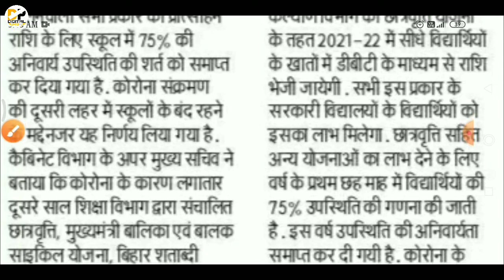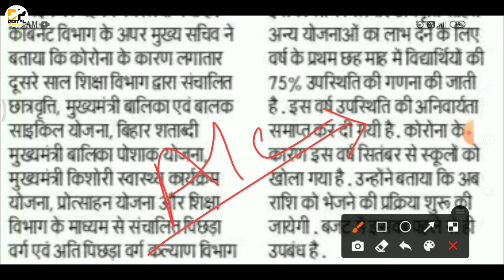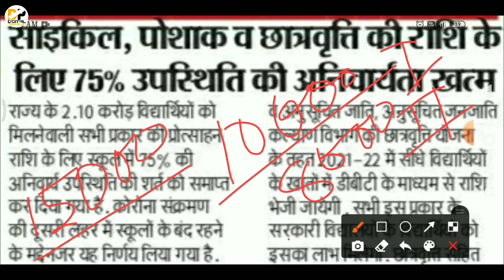1 से 12वी तक 2 करोड़ छात्र छात्राओं को साईकिल, पोशाक, प्रोत्साहन राशि और छात्रवृति महत्वपूर्ण अपडेट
Namskar dosto,

2 करोड़ छात्र छात्राओं को साईकिल, पोशाक, प्रोत्साहन राशि और छात्रवृति महत्वपूर्ण अपडेट

Covered Topic:-
Bihar Scholarship kab milega,
protsahan Rashi kab milega,
saikil ka paisa kab aayega,
poshak ka paisa kab milega,
bihar chhatravriti Yojana 2021,
bihar balika poshak Yojana,
mukhaymantri saikil Yojana,
saikil ka paisa kab milega,
2.10 करोड़ छात्र छात्राओं को साईकिल पोशाक प्रोत्साहन राशि और छात्रवृति महत्वपूर्ण अपडेट,
matric protsahan Rashi kab milega,
inter protsahan Rashi ka paisa kab aayega,
matric ka 10000 kab milega,
school me poshak ka paisa kab 2021,
Digital power,
E kalyan